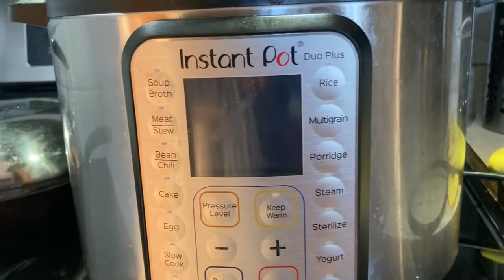特制.香糯.浓香.南瓜饼）Specially made. Fragrant glutinous. Luzhou. Pumpkin pie)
300克 南瓜糯米粉200克。 糯米粉150.粘米粉150克。克。  30克黄油。  50克炼乳。 糖30克。 将南瓜切成小块，放入高压锅中15分钟。 或在锅中蒸20分钟。 南瓜蒸熟后，放入冰箱中冷却1小时，然后取出，加入黄油，糯米粉和糯米粉搅拌在一起。 包装红豆沙馅。 将杏仁片撒在南瓜上饼面.用中火煎7分钟，翻一面煎5分钟。 请勿使用大火.多翻两次.香，软，糯南瓜的香气是健康的美味佳肴，适合糖尿病患者。